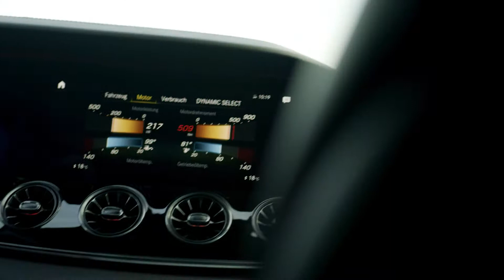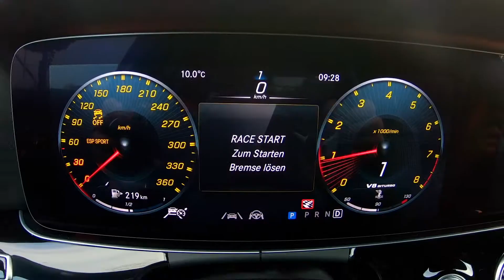BRABUS ROCKET 900 "ONE OF TEN"